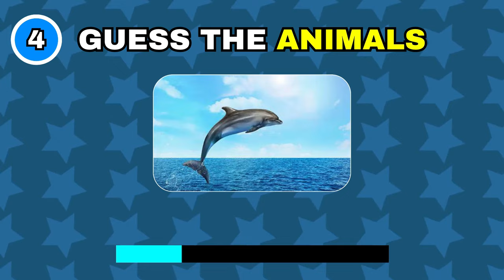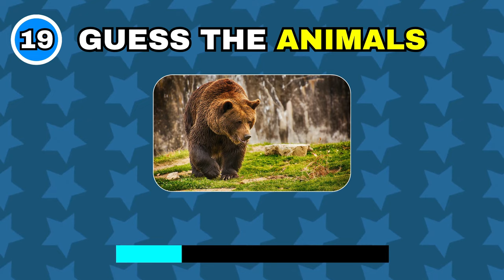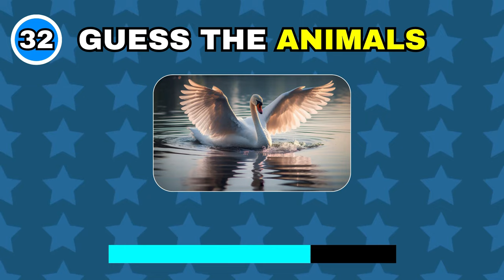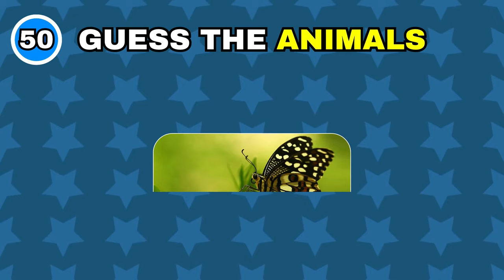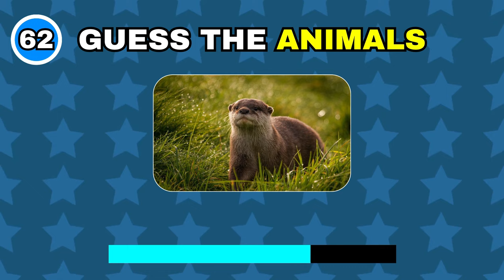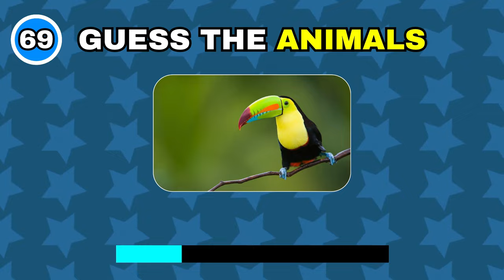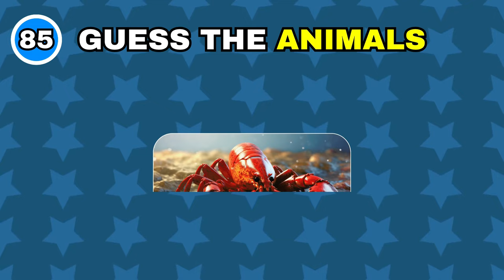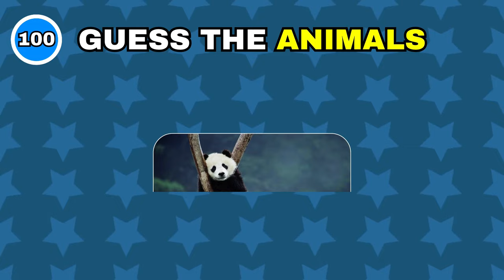Guess The Animal Quiz | Pub Quiz | WITTY PICKS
Calling all animal lovers!  Join the ultimate Guess the Animal Quiz and unleash your inner zoologist!  Test your knowledge with a mix of tricky and classic questions. Can you ace the challenge?  Perfect for solo play or group fun!

YOUR QUERIES SOLVED:
Animal Quiz hard
Guess animal quiz
Guess the animal by shadow
Quiz guess the animal
Animals quiz hard
Pub Quiz
Anime quiz
Emoji quiz
Animal emoji quiz
Quiz monster
Quiz game
Trivia quiz
Quiz trivia
Quiz